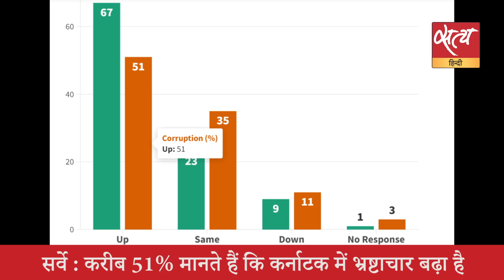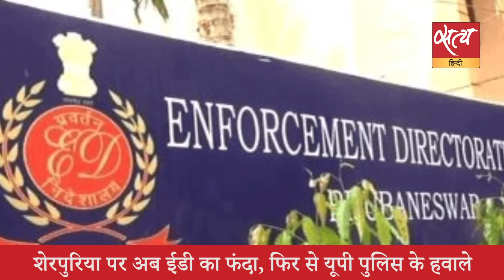Satya Hindi News Bulletin सत्य हिंदी समाचार बुलेटिन। 03 मई, 8PM तक की बड़ी खबरें। RAHUL GANDHI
Satya Hindi News Bulletin सत्य हिंदी समाचार बुलेटिन। रूस का आरोप- यूक्रेन ने पुतिन पर ड्रोन से हमला किया, नाकाम। कर्नाटक : मोदी बोले- वो हमें हरा नहीं सकते, इसलिए गाली देते हैं